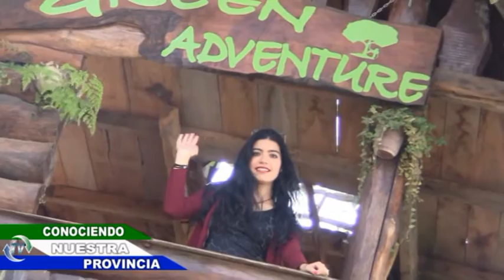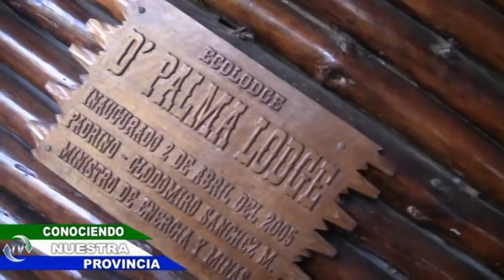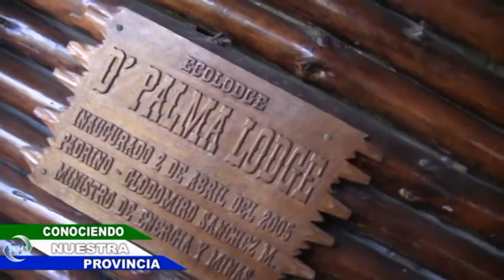SENSUALIDAD Y BELLEZA DESDE VILLA RICA - PERU 2018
BELLA Y TALENTOSA QUE APOYA EL TURISMO PARTICIPANDO EN DIFERENTES ACTIVIDADES Y EL PROGRAMA TURÍSTICO CONOCIENDO NUESTRA PROVINCIA - OXAPAMPA. ECOLÓGICA TV. REALIZO UN PEQUEÑO REPORTAJE PARA TODOS USTEDES AVENTUREROS.
GRACIAS A LA FAMILIA SIMÓN Y CARRILLO POR EL APOYO ESPERAMOS SIEMPRE CONTAR CON ELLO MUCHOS ÉXITOS.